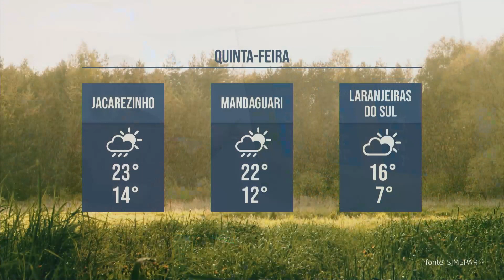Previsão do Tempo